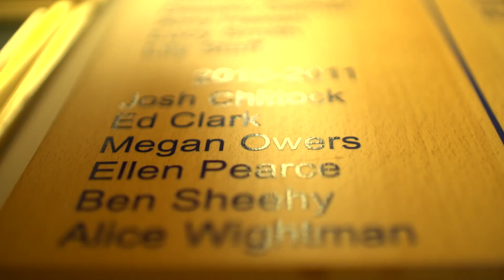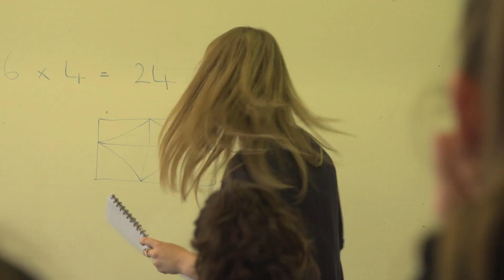Honywood School, Coggeshall, Essex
Ellen is a one-to-one teaching assistant at Honywood School, Coggeshall in Essex and is planning a teaching career. She is taking an Open University degree in English Literature while working at the same time at the school.